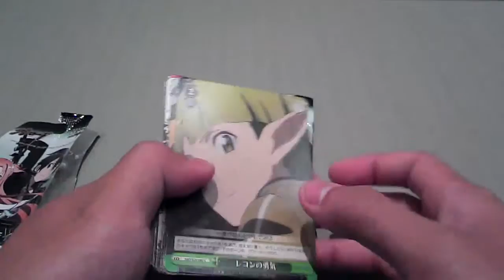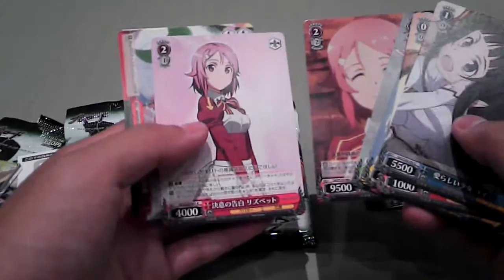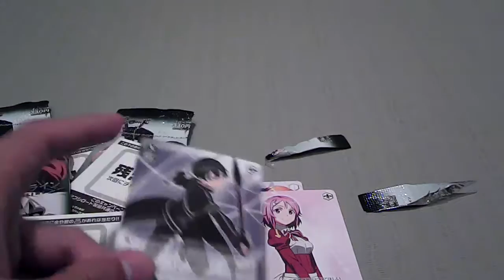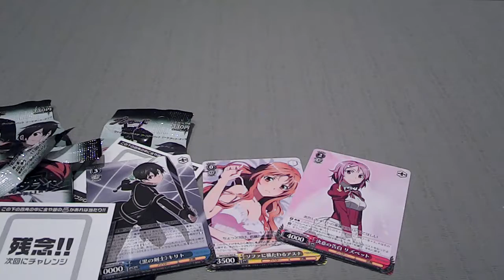Weiss Schwarz 2013 - Sword Art Online (SAO) Pack Openings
Hey guys, sorry for the lack of content lately; been busy
Anyways, back now, and will be pushing out more WS and CFV content
Here's just a little pack opening for you all